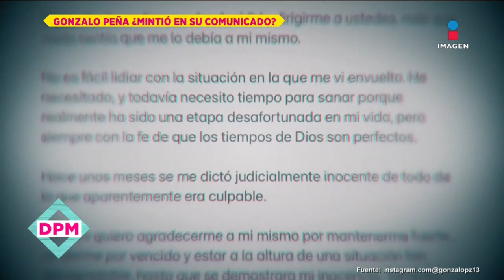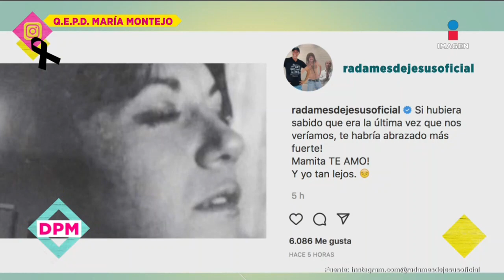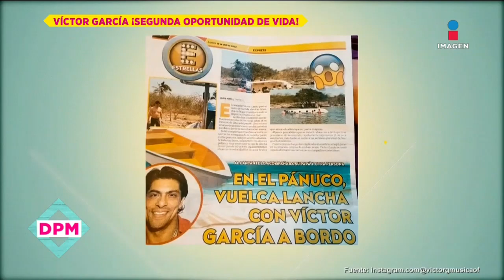¿Alfredo Adame ya vio a sus hijos? | De Primera Mano | Programa 16 de junio 2022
¿AlfredoAdame ya se rencontró con sus hijos? Más detalles de la próxima operación que LucilaMariscal recibirá y más en el programa completo DePrimeraMano.